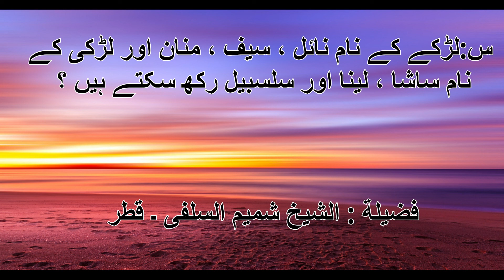Larke ka Naam Nahil, Saif, Manan Aur Larki Ka Naam Sasha, Lina Aur Salsabeel Rakh Skte Hein?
Lecturer: Sheikh Shamim Salfi
Qatar